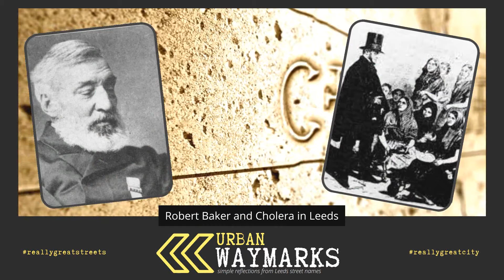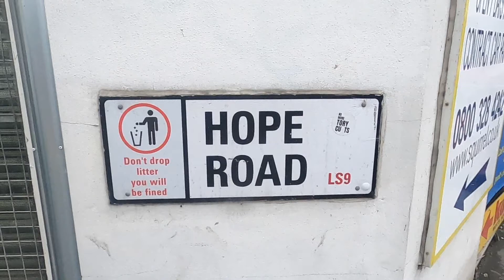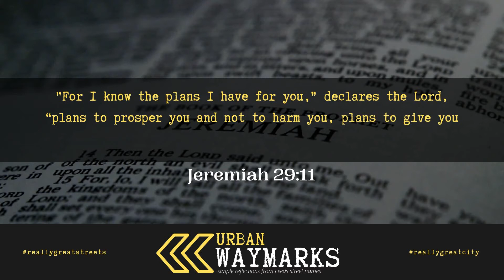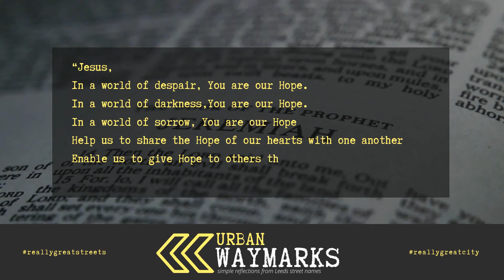Hope Road - Leeds